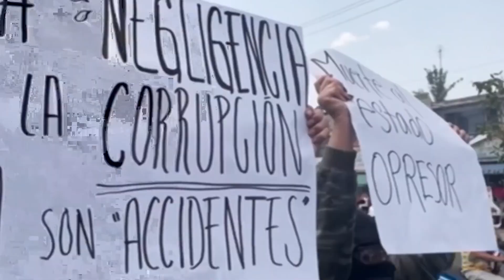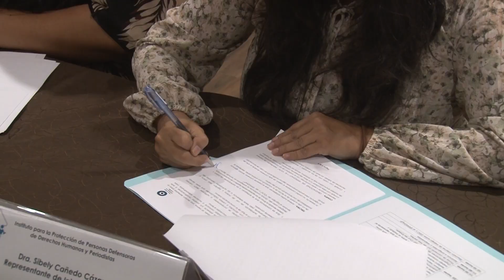Periodistas y defensores de derechos humanos de Sinaloa contarán con mayor protección con convenio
México es uno de los países más peligrosos para ejercer el periodismo y la defensoría de los derechos humanos, por lo que cada Estado ha desarrollado sus propias estrategias de protección para desempeñar dichas funciones.

En Sinaloa, el Instituto para la Protección de Personas Defensoras de Derechos Humanos y Periodistas y el Observatorio Ciudadano de Mazatlán se unieron en la misma causa al firmar el primer convenio para poder llevar la protección y orientación a personas defensoras de los derechos humanos y periodistas en todo el Estado.

Jhenny Judith Bernal Arellano, Directora General del Instituto para la Protección de Personas Defensoras de Derechos Humanos y Periodistas, dijo que con dicho convenio se brindarán las herramientas necesarias para que los agremiados puedan ser orientados y capacitados para los obstáculos que puedan presentarse durante sus labores, los cuales pueden ir desde obstaculización de las funciones, desacreditación de la veracidad e incluso amenazas y agresiones.

Así mismo, dijo que desde la creación del instituto se ha trabajado en 31 expedientes de los cuales 41 personas han sido beneficiadas; 22 de ellos periodistas, 4 defensores de los derechos humanos y 10 familiares que se vieron afectados de manera colateral debido al quehacer profesional de los agremiados.